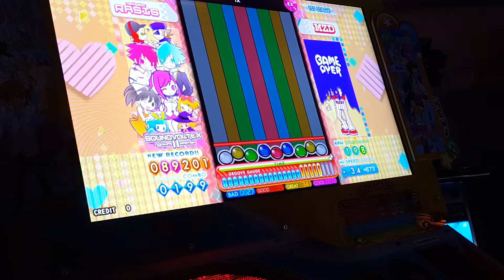[Pop'n Music] IX EX Cleared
Player : Espresso

Thanks to 대식